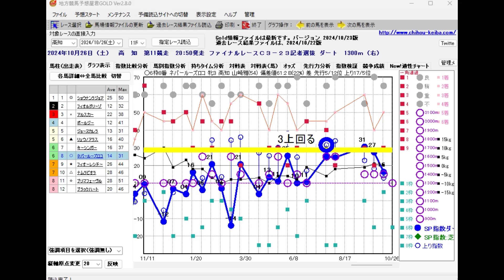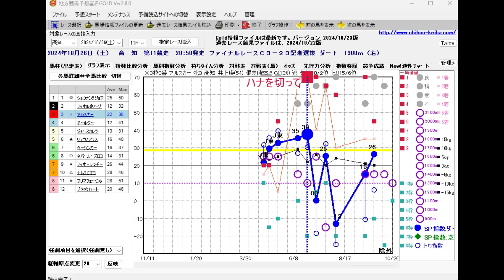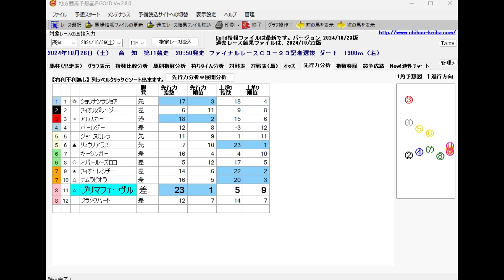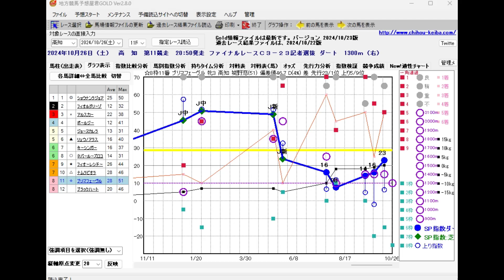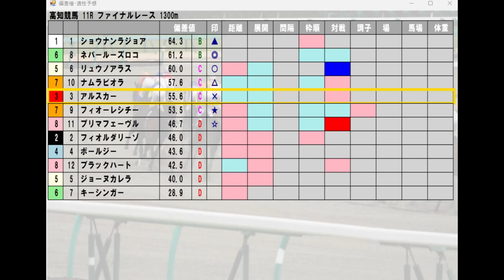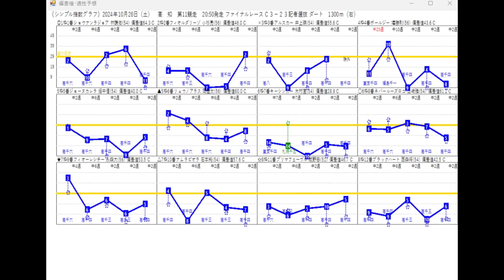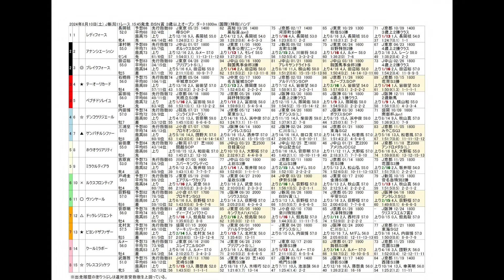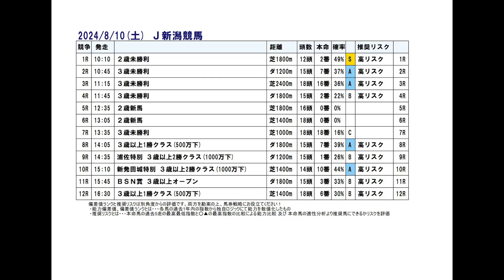10/26(土) 高知競馬11R【ファイナルレース】《地方競馬 指数グラフ・予想・攻略》